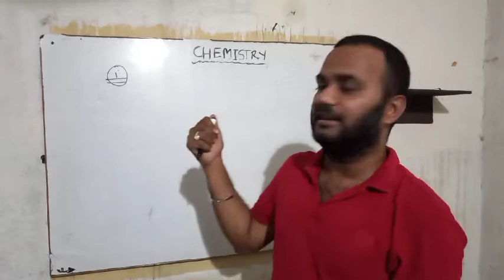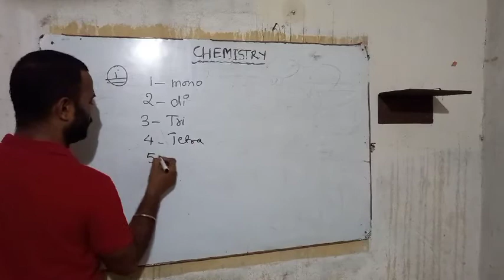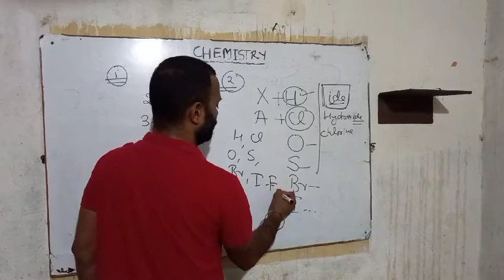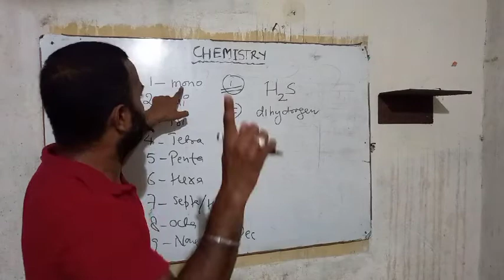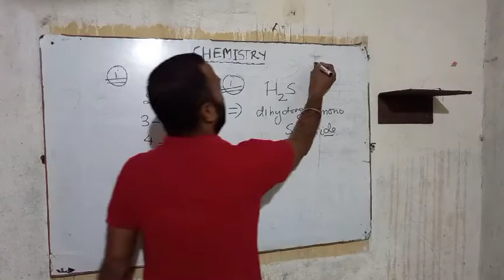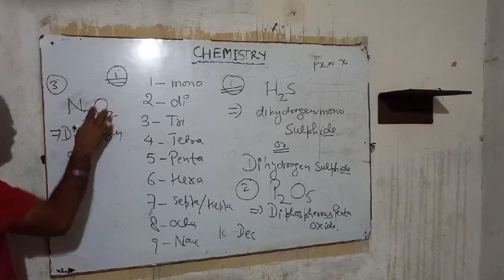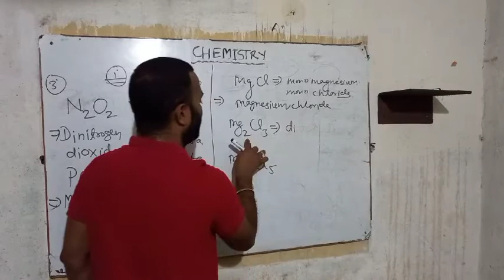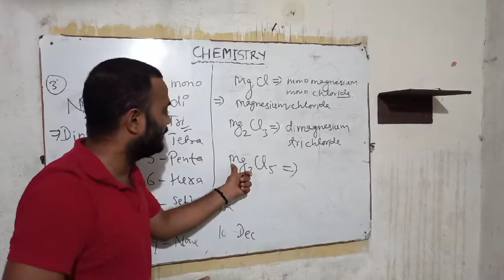how to write chemical name of any compounds..👍